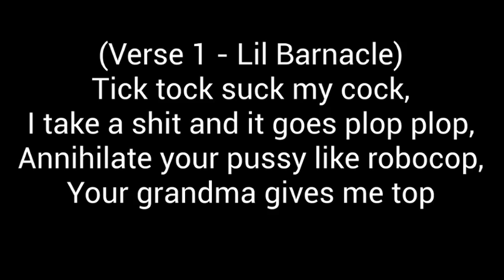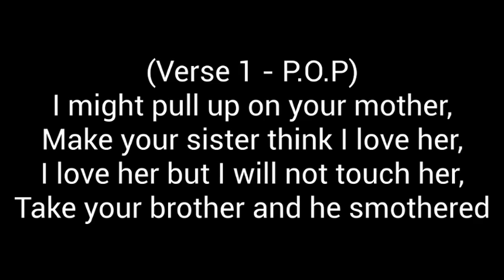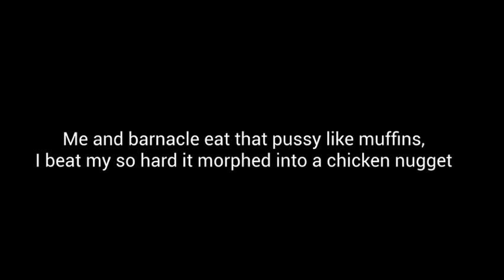Lil Barnacle x P.O.P x Wasabi - Moshpit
All Contect goes to lil barnacle.